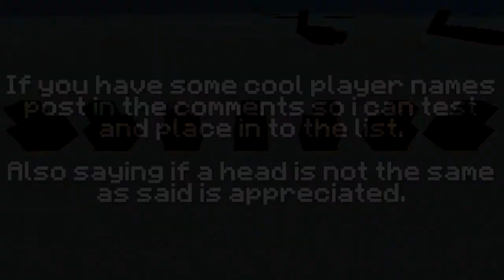Minecraft: Mega Player Heads List! Cool heads for mapmaking and videos!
User Accounts:
Security Camera( doesn't work at 1.8 ): /give @p minecraft:skull 1 3 {SkullOwner:"FHG_Cam"}
Jukebox: /give @p minecraft:skull 1 3 {SkullOwner:"C418"}
Ender Eye: /give @p minecraft:skull 1 3 {SkullOwner:"Edna_I"}
Ender Dragon: /give @p minecraft:skull 1 3 {SkullOwner:"KingEndermen"}
Bookshelf: /give @p minecraft:skull 1 3 {SkullOwner:"nobody"}
Computer: /give @p minecraft:skull 1 3 {SkullOwner:"CoderPuppy"}
White face with hood: /give @p minecraft:skull 1 3 {SkullOwner:"benbick"}
Radio: /give @p minecraft:skull 1 3 {SkullOwner:"uioz"}
Apple: /give @p skull 1 3 {SkullOwner:"AppleEditsHD"}
Boy with a dinossaur mask: /give @p skull 1 3 {SkullOwner:"Mr_Jamie_Mabon"}
White with black player with glasses: /give @p skull 1 3 {SkullOwner:"Jamesthe1"}
Angry Wolf: /give @p skull 1 3 {SkullOwner:"Pablo_Penguin"}
Blond boy: /give @p skull 1 3 {SkullOwner:"fish_181"}
Ocelot: /give @p skull 1 3 {SkullOwner:"jarkpzf"}
Girl with purple hair: /give @p skull 1 3 {SkullOwner:"ashcat1232"}
Boy with brown hair: /give @p skull 1 3 {SkullOwner:"Bajancanadian"}
Girl with blue hair: /give @p skull 1 3 {SkullOwner:"Pixology"}
Scrambled Rubik cube: /give @p skull 1 3 {SkullOwner:"paul0chon"}
Noob: /give @p skull 1 3 {SkullOwner:"cdxgordon"}
Lion: /give @p skull 1 3 {SkullOwner:"BoxmanCaleb"}
Brown Dog: Lion: /give @p skull 1 3 {SkullOwner:"Doggydog08"}
Milk Bucket : /give @p minecraft:skull 1 3 {SkullOwner:"Spinken5840"}
Penguin with headset: /give @p minecraft:skull 1 3 {SkullOwner:"heriobrianXD"}
Girl with bunny hood: /give @p minecraft:skull 1 3 {SkullOwner:"07emily07"}
Blonde boy with blue eyes: /give @p minecraft:skull 1 3 {SkullOwner:"Chrisu_987"}
Blue Penguin: /give @p minecraft:skull 1 3 {SkullOwner:"MrEeep"}
Grass Block: /give @p minecraft:skull 1 3 {SkullOwner:"batdog20001"}
Freddy Fazbear Head: /give @p minecraft:skull 1 3 {SkullOwner:"friedbacon3"}
Big I and K: /give @p minecraft:skull 1 3 {SkullOwner:"IceKnight"}
Broken Bonnie Skin: /give @p minecraft:skull 1 3 {SkullOwner:"Gavtheexploder"}
Blonde Emo Girl: /give @p minecraft:skull 1 3 {SkullOwner:"puppypaws404"}